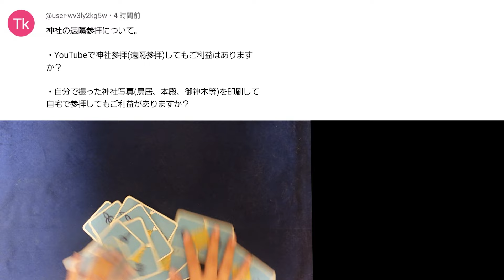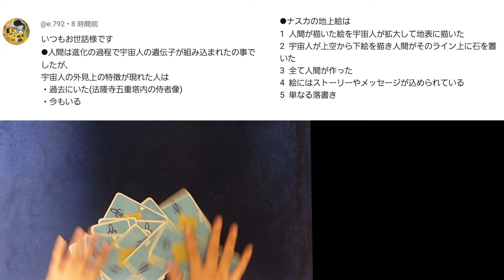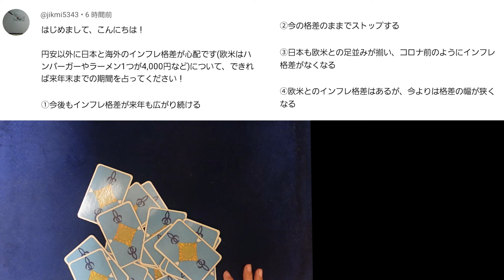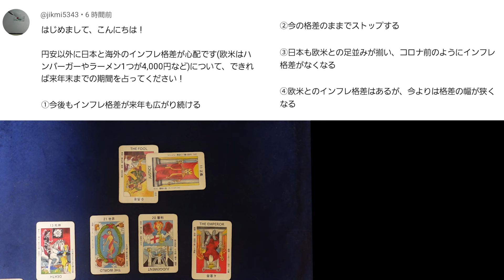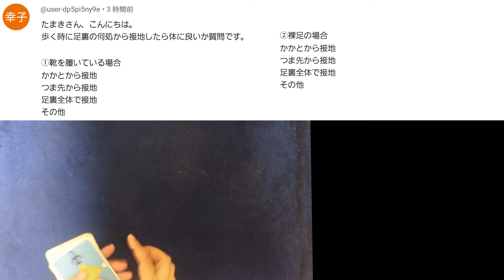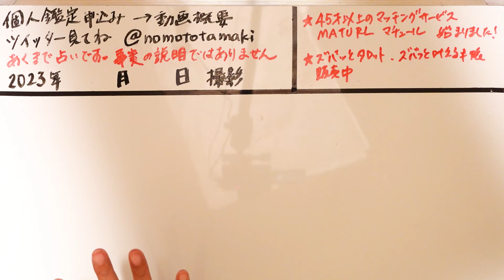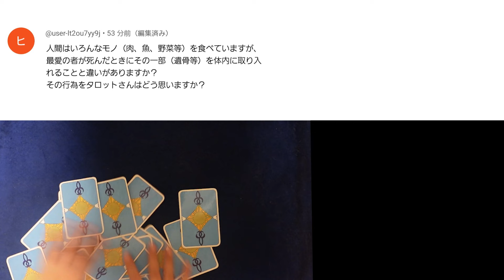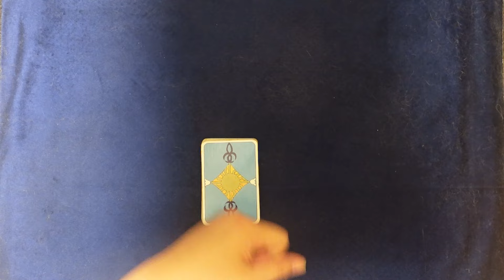【524回目】イエスノーでリクエスト占い…神社遠隔参拝,宇宙人,ナスカの地上絵,インフレ格差,足裏,食葬 カニバリズム【占い】（2024/7/9撮影）